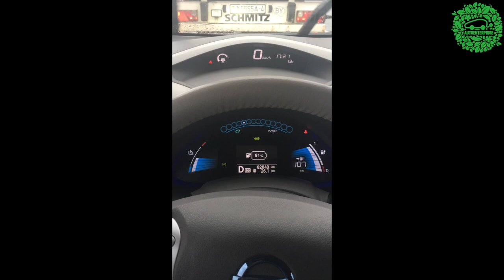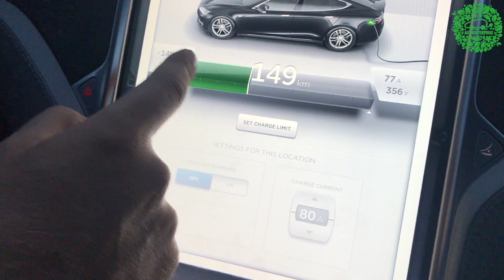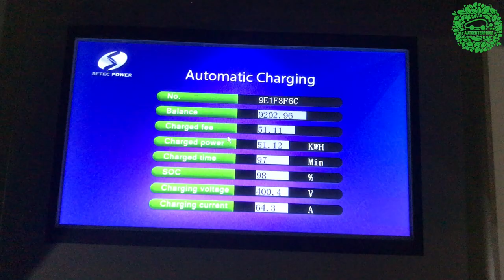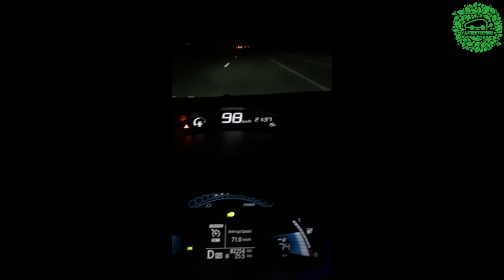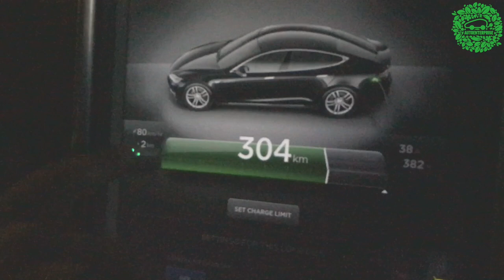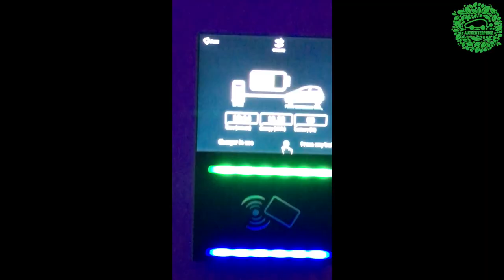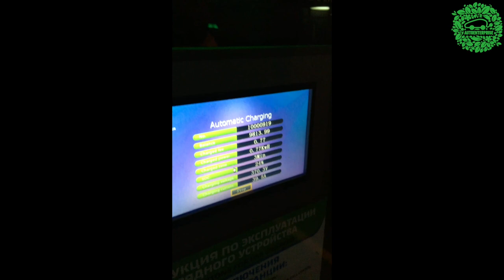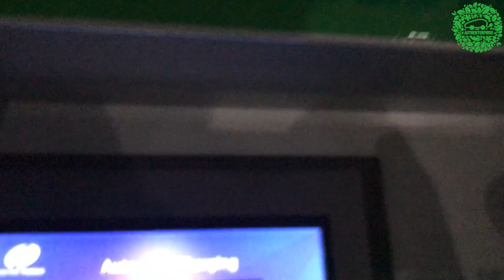ORJEUNESSE Через всю страну на Tesla VS Nissan Leaf ч2 Киев - Одесса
Путешествуя на электрокаре на большие расстояния всегда возникает главный вопрос: «Где, как и сколько заряжаться?». Любой водитель знает, что в дороге каждая минута бесценна и не хочет тратить свое время на длительную зарядку электромобиля. Компания «АвтоЭнтерпрайз» решила эту проблему, оборудовав дороги Украины современными зарядными устройствами, в том числе и скоростными зарядками Chademo. Теперь Вам не надо ждать 8 часов, чтоб ваша машина была полностью заряжена, не надо тратить свое время на некачественные зарядки, которые не имеют даже своего кабеля. Садитесь в свой автомобиль, и путешествуйте с удовольствие к морю, в гости к друзьям или просто набирайтесь новых впечатлений от путешествий на электрокаре.

и выбирайте авто в наличии. Не нашли то, что нравится? Обратитесь к нам по телефону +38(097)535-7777 , чтобы заказать автомобиль на свой вкус.

По всем вопросам обращайтесь по телефонам:
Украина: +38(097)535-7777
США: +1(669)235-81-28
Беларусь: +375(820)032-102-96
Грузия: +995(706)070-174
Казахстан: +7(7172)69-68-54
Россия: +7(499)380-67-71